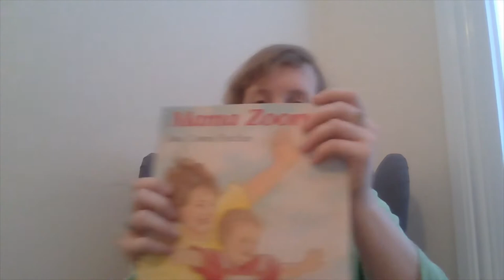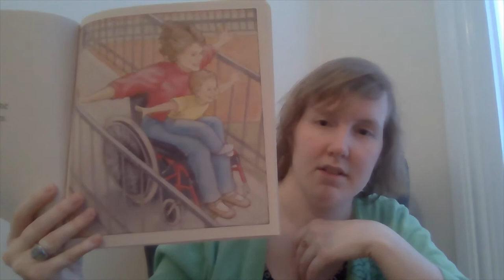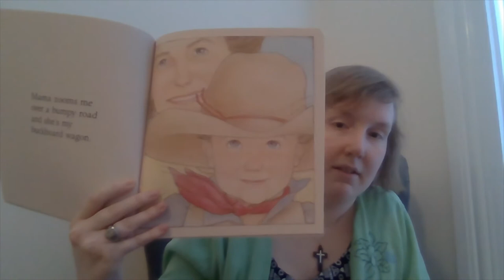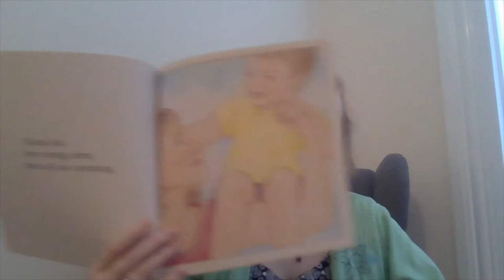Mama Zooms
A story about how Mama can zoom!
If you need help talking to your child about people with different abilities, here are some ideas